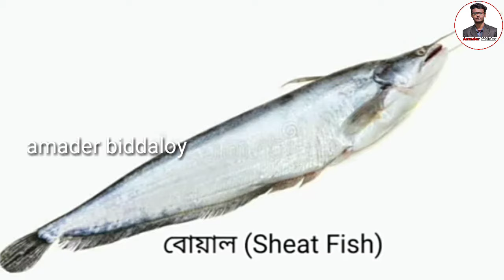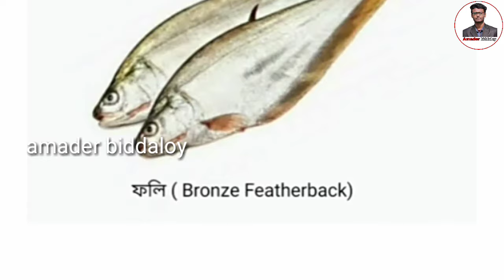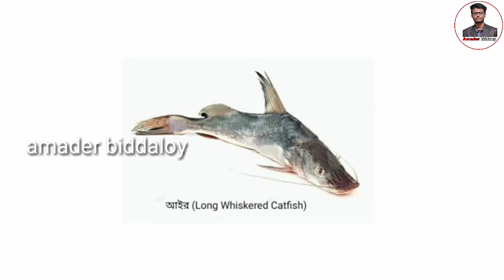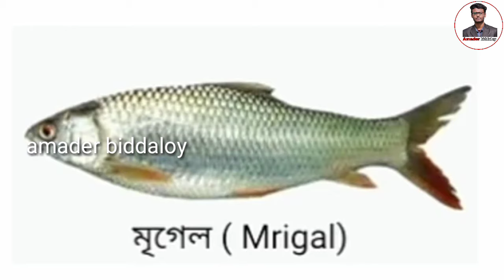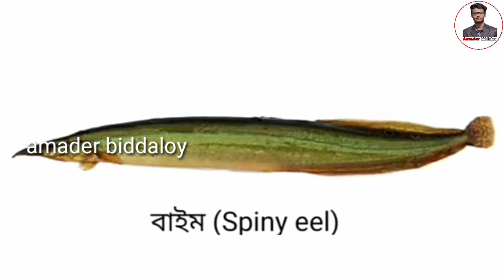Fish Name in english to bangla with Picture || Baby Vocabulary word || learn english words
Learn all kinds of fish names, English and Bangla meaning and each fish with picture such as Rohu, Chitala Chitala , Wallago Attu, Snakehead Murrel, and Bullseye snakehead, Walking Catfish, Stinging catfish,  etc. all of the necessary and common fish, teach your children the fish vocabulary and let them improve their vocabulary with Necessary Vocabulary Tutorial.

এই ভিডিওটি থেকে তোমরা খুব সহজে বাংলা এবং ইংরেজি উচ্চারণসহ ৩০ টি মাছের নাম শিখতে পারবে।যা তোমাদেরকে ইংরেজি ভাসায় কথা বলতে খুবই সাহায্য করবে।কারন তুমি যত বেশি ইংরেজি শব্দ পারবে তত বেশি ইংরেজি তে ভালো করতে পারবে।
In this videos you can learn easily 30 fishes name with picture bengali to english that help you to speak in english.Because you can some english word, you will be good english fluently.

30 fishes name:
Hilsha
I love hilsha

Rohu
I love rohu

Tilapia
I love tilapia

Catfish
I love catfish

Coral
I love coral

Tuna
I love tuna

Silver carp
I love silver carp